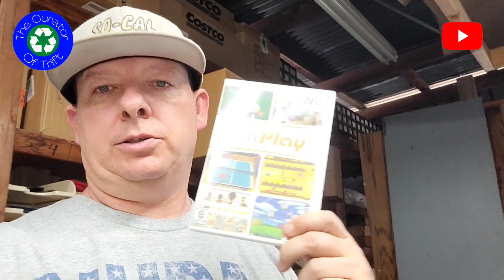I Got An Offer With Terms That I just Can't Reply To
I Got An Offer With Terms That I just Can't Reply To from a potential buyer. watch the video and see what it was.

My eBay Store
The other Store I Curate

Artist - TrackTribe
Song - Coastline